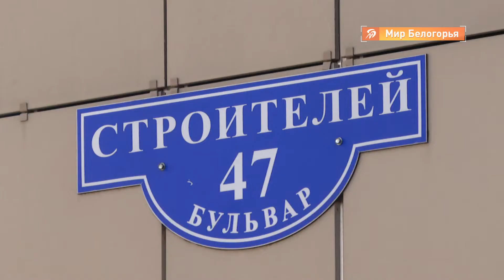Настенное граффити: вандализм или искусство?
Жители белгородских многоэтажек не раз жаловались на общее состояние подъездов. Благодаря программе по благоустройству лестничных площадок, теперь стены больше похожи на выставку.

О том, как белгородцы  относятся к современному искусству в своём сюжете расскажет Михаил Перетокин.